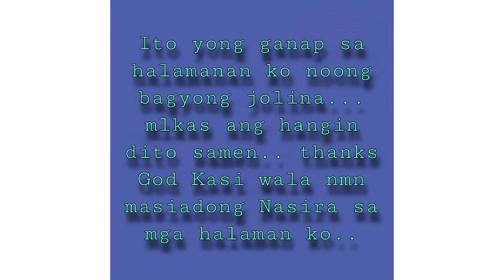showing my Alocasia and my caretips for Calathea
showing my alocasia and calathea
ganap sa halaman ko noong